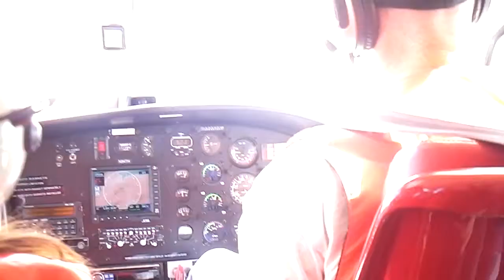Helicopter Ride 2